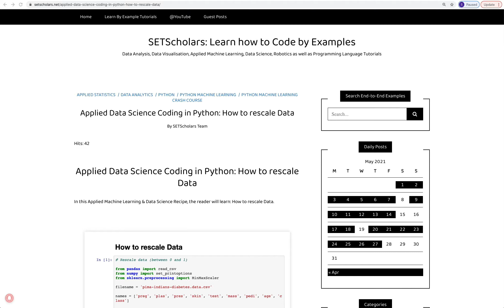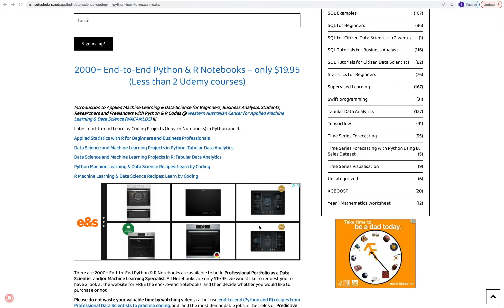How to Rescale Data